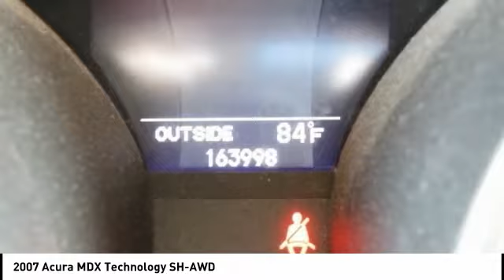2007 Acura MDX Cedar Falls IA UV17407B1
2007 Acura MDX Technology SH-AWD